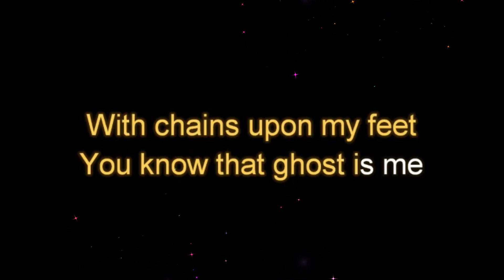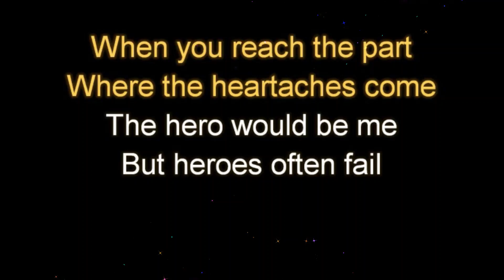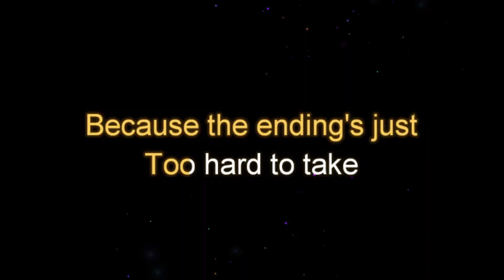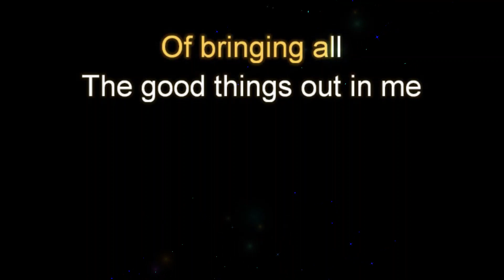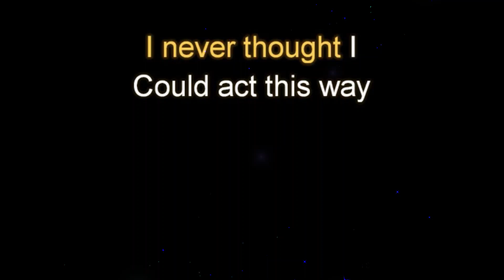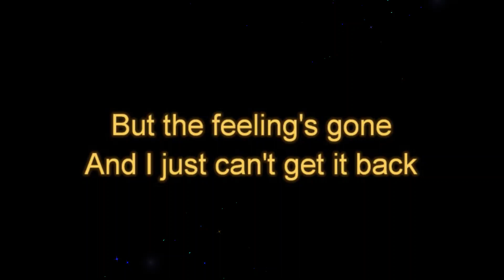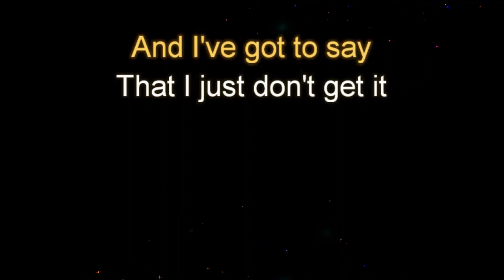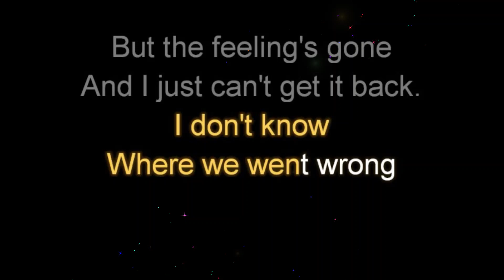If You Could Read My Mind by Gordon Lightfoot Original Key Karaoke